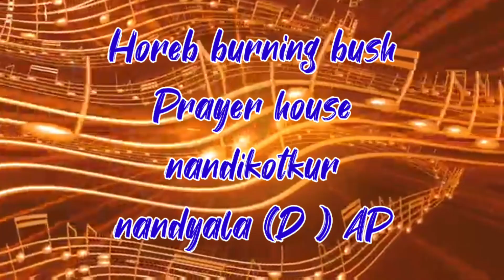నందికొట్కూరు సేవకురాలు... దైద సేవకురాలు... పాడిన పాట...?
Horeb burning bush Prayer house nandikotkur nandyala ( D) AP